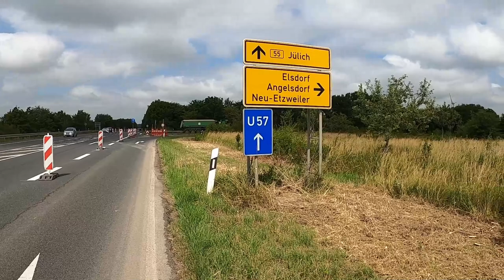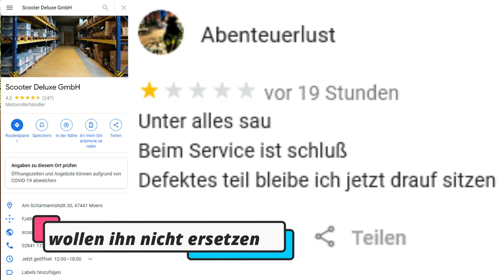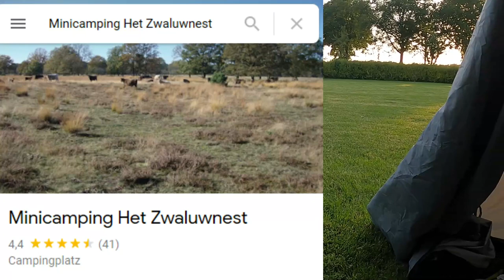Vespa Tour Lost Places 500 Kilometer durch Belgien LX 50ccm Roller Reisen Tour Vlog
Taschenlampen
ThruNite TC15
Fenix Kopflampe
Proviant